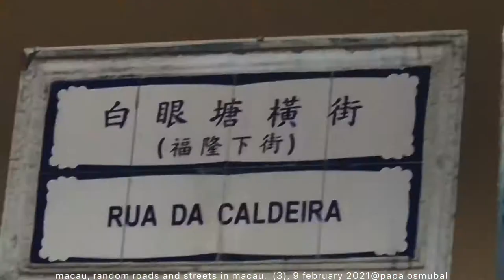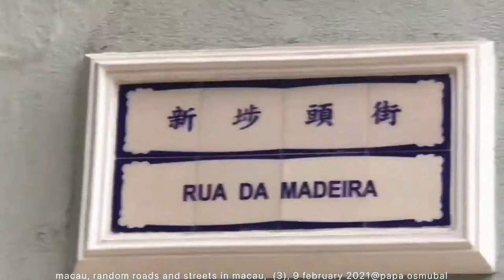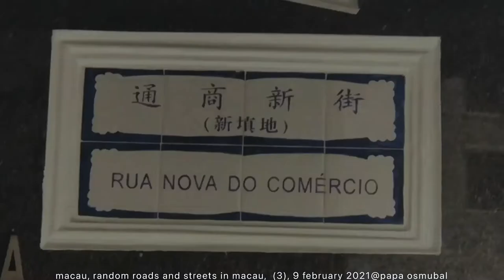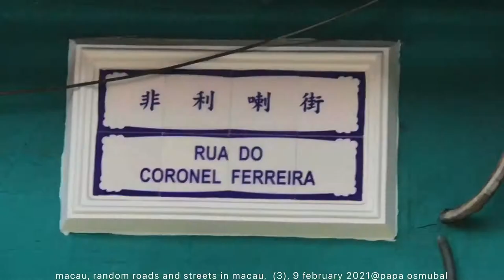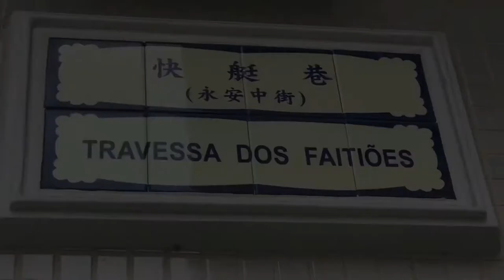macau, random roads and streets in macau (3), 9 february 2021@papa osmubal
credits:
jason mraz's 'i'm yours' cover song by mike sinatra